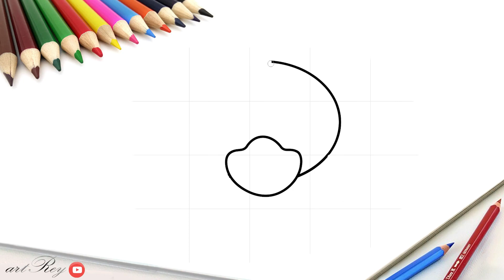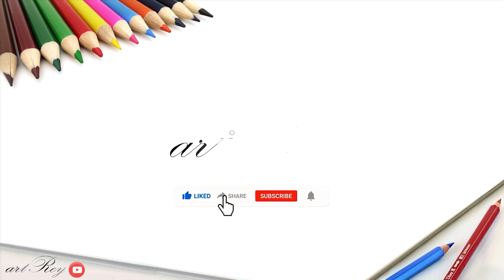How to draw cute little ducks simple, easy and cool for kids 6